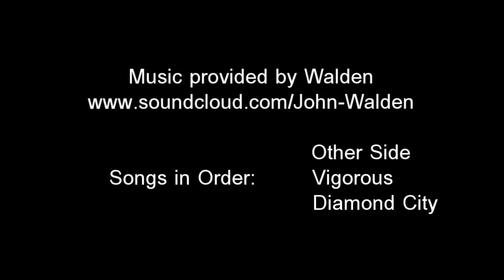Lucid | by chandi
RAAAAAAAAAAAAAAAAAWRRR!! info at teh end.

this is meh entry for the Lucid contest. edited this over 4ish days, cinematic were rushed, kinda wanted this out fast.

PLEASE go check out the artist, he is SO talented and deserves way more publicity!

All the music info is at the end of the video.